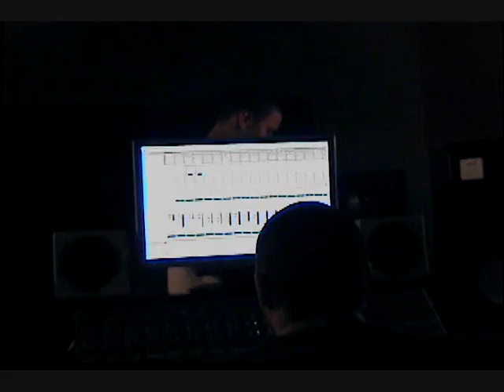J. Cole- Studio Session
J. Cole in studio recording "I Get Up".. produced by J. Cole.
 Make sure to check out Smhspill.
Click this box to go to his page.
@Smhspill @JcoleNC Thanks.